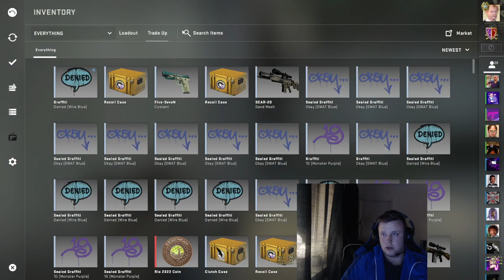Lökigt Overpassgame med Walle, Örat och OB